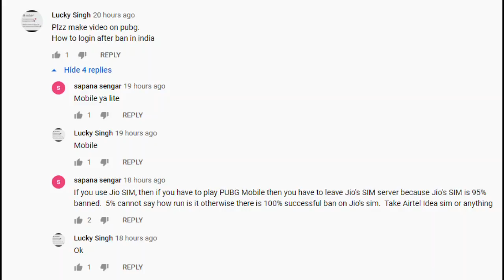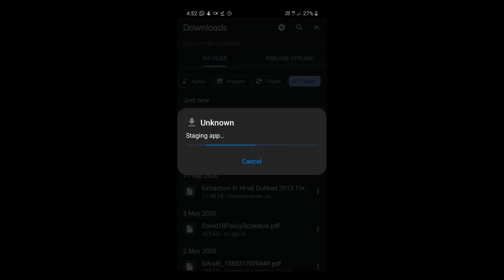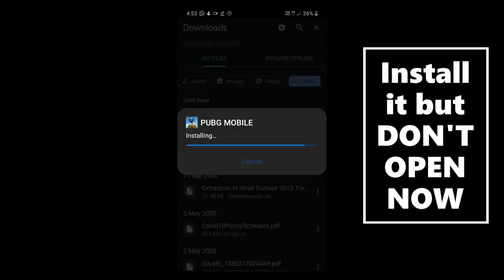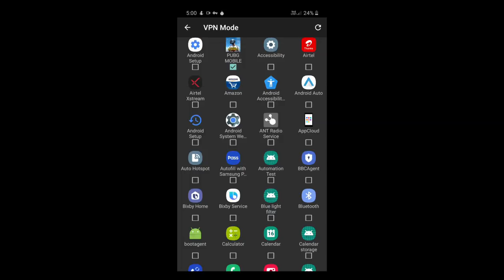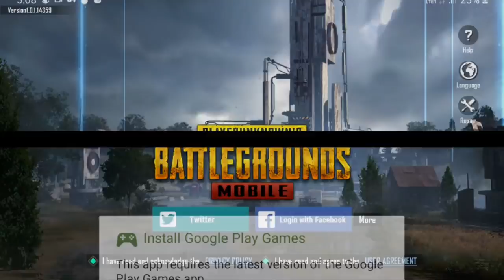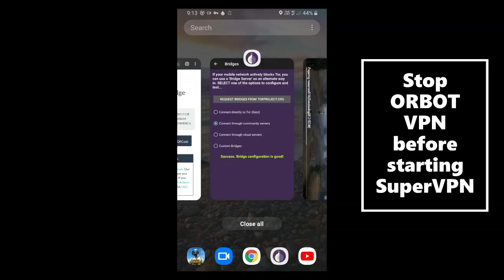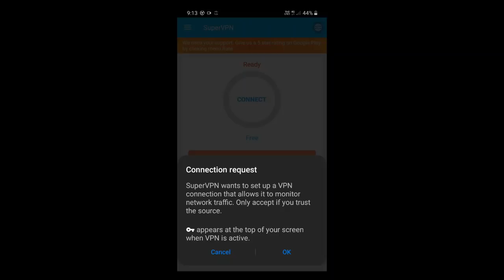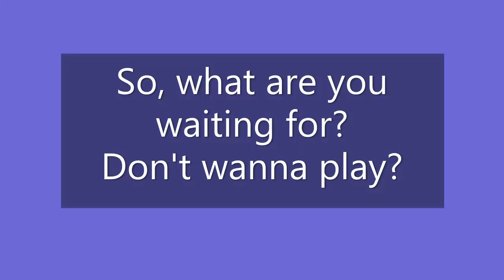How to download UPDATE 1.0.1, PLAY and LOGIN PUBG Mobile after ban in India. |100%working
Hello there, are you excited to play PUBG mobile even it’s banned in India?
You’re at the right place because I will tell you 100% working practical trick so you can play and enjoy it same like before.
Some players can still use PUBG mobile lite version but can’t update. Some are saying you can’t play this game if you’re using JIO sim.
In this video you can learn how to download the latest update of PUBG mobile, but as usual you must watch every single step carefully otherwise only one mistake may fail your dream to play PUBG mobile version.
Note:- You should play PUBG on your own risk after ban in India.

Link to download the update September version 1.0.1 of PUBG MOBILE is

Click on bell icon to get notifications of my upcoming videos

Like this video to show your love and motivate me to upload more helpful videos for you.